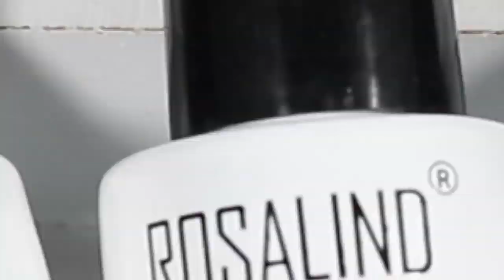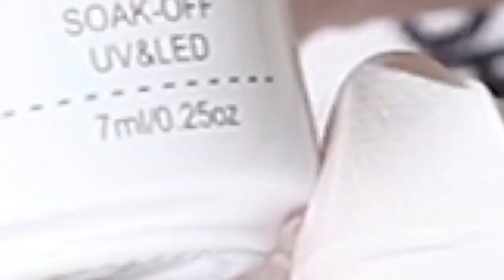Soak Off Gel Polish Set All For Manicure Semi Permanent Varnish top coat UV LED Gel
Soak Off Gel Polish Set

Beauty & Health